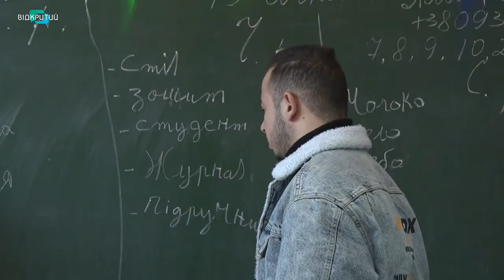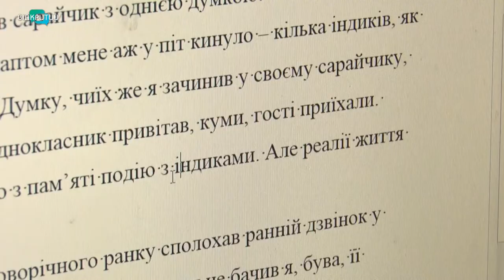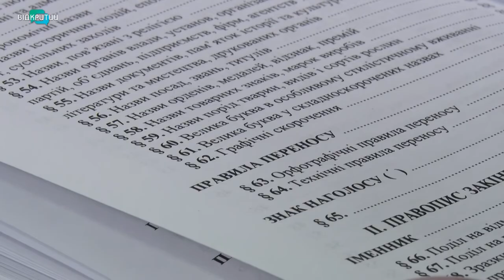Які дніпряни застосовують правила нового українського правопису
Индик, етер та фавна. Новий правопис української мови породжує багато питань. Нововведення вже рекомендують застосовувати в усіх сферах життя. А повний перехід на новий правопис має завершитися до 2022 року. Як запроваджуються нові норми, з’ясовували журналісти Відкритого.